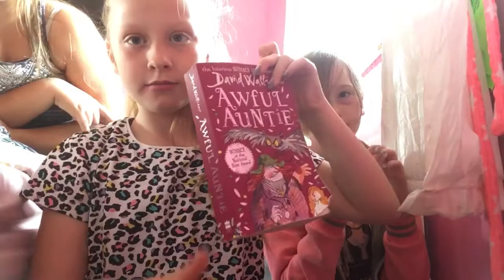What's in my bag